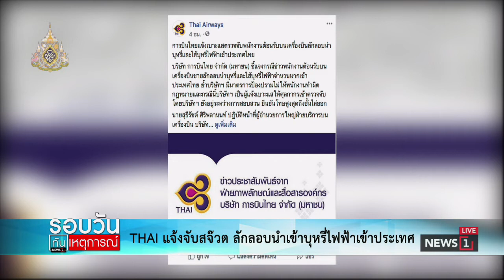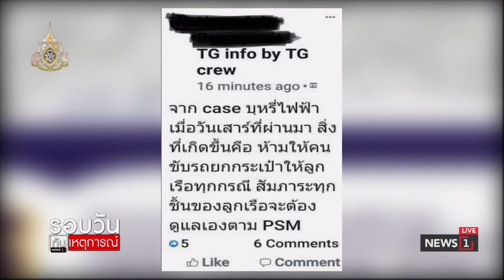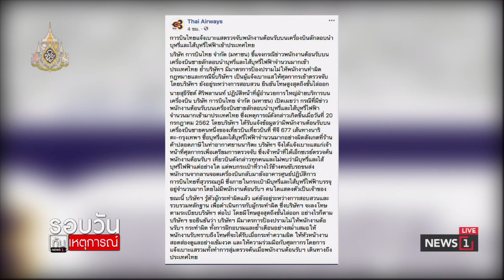THAI แจ้งจับสจ๊วต ลักลอบนำเข้าบุหรี่ไฟฟ้าเข้าประเทศ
25/07/2019 THAI แจ้งจับสจ๊วต ลักลอบนำเข้าบุหรี่ไฟฟ้าเข้าประเทศ